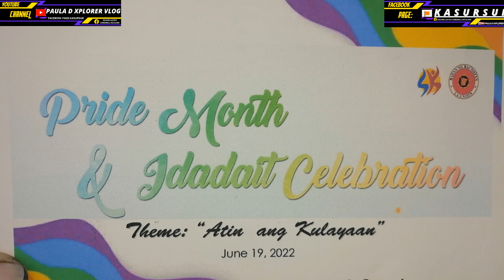Pride Month & Idadait Celebration:Theme:"Atin ang Kalayaan" Part 1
Pride Month & Idadait Celebration:Theme:"Atin ang Kalayaan". Ginanap ito noong June 19,2022 sa Bayan ng Bacnotan La Union. At nakiisa ang mga LGBTQIA++ ng Bacnotan Sa Celebration. At ang ibang mga taga Munisipyo ng Bacnotan ay nakilahok din. Dito may naganap na kompitisyon sa pagrampa ng mga LGBTQIA++.